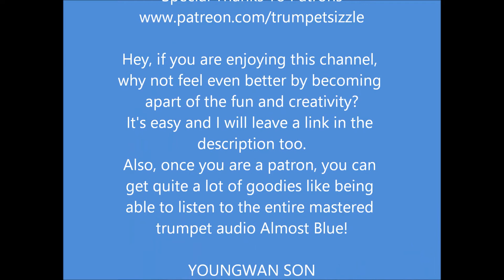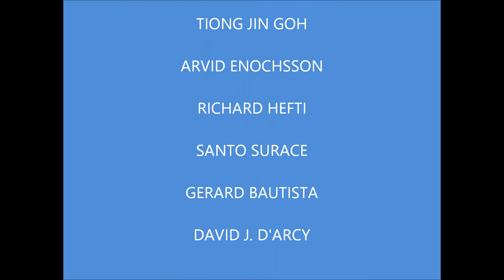TRUMPET SOLO ALMOST BLUE MASTERED SAMPLE in the style of Chet Baker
TRUMPET SOLO ALMOST BLUE MASTERED SAMPLE performed by Kurt Thompson and in the style of Chet Baker
Listen to what will become the FULL Trumpet solo in my upcoming Almost Blue music video NOW by chipping in over and Thanks in advance!
Kurt Thompson

Do you need better technique and faster fingers?